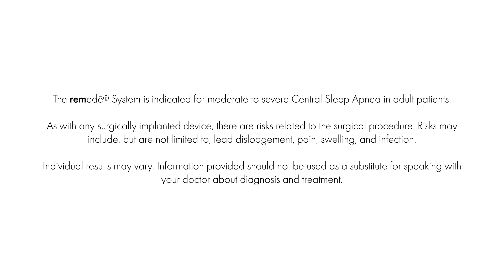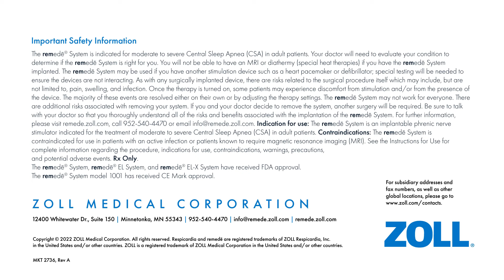Hear From Patients: Describe Your Therapy Optimization Process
Hear from four of our remedē® patient ambassadors as they explain what their remedē® System therapy optimization process looked like, including readjustment appointments and communication with their doctors. Please note that individual results from the remedē System therapy may vary.

You should not have the remedē System implanted if you have an infection and you will not be able to have diathermy (special heat therapies) after implantation. As with any surgically implanted device, there are risks related to the surgical procedure itself which may include, but are not limited to, pain, swelling, and infection. Be sure to talk with your doctor so that you thoroughly understand all of the risks and benefits associated with the implantation of the remedē System.

(MKT2736 Rev A)